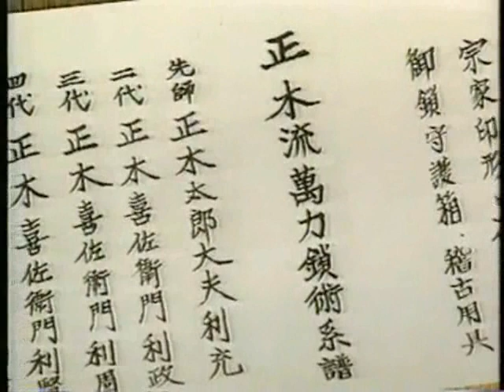Masaki Ryu Kusarijutsu 正木流萬力鎖術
Japanese Tv show featuring Nawa Yumio the past soke of Masaki Ryu Kusarijutsu